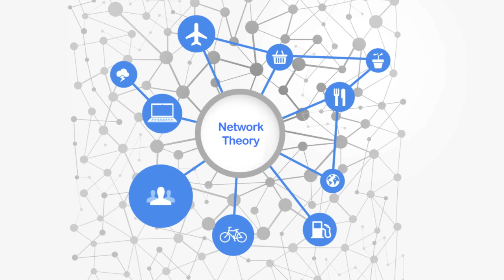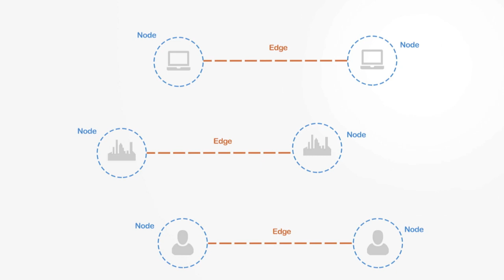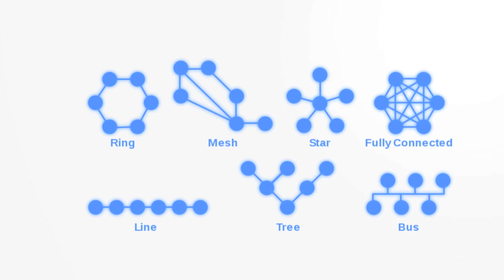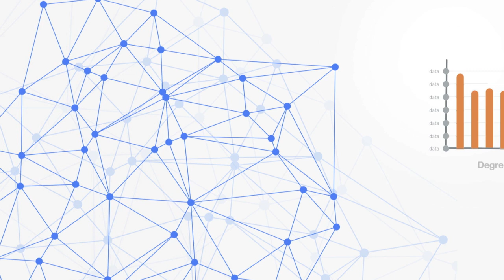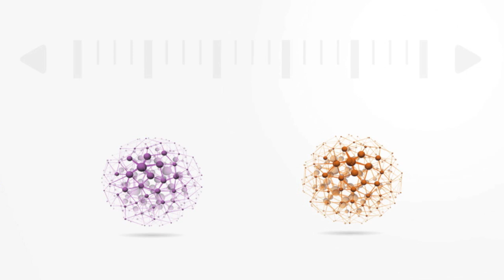Network Theory Overview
A short overview of the new area of network theory.